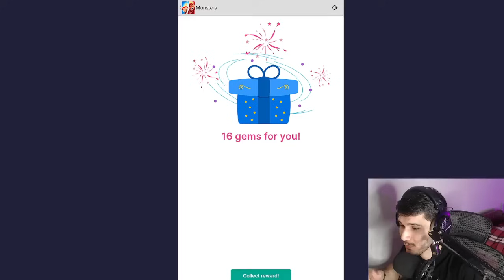NEW FOOTBALL TIMED CHALLENGE IN MONSTER LEGENDS - HOW TO GET TOKENS + TEAM RACE + NEW TREASURE CAVE!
⚔️ Monster Legends ⚔️